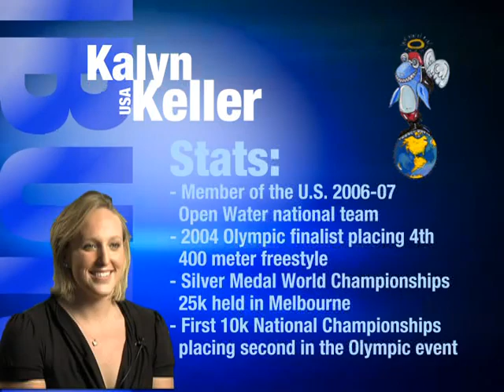Part 2 of the RCP Tiburon Mile 2007 on Fox Sports News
Since Robert C. Placak founded The Tiburon Mile in 1999, swimmers and swimming fans have converged in the Town of Tiburon to participate in one of the most competitive and prestigious open water swims in the world - the RCP Tiburon Mile. Athletes swim one nautical mile from San Francisco Bay's Angel Island to the shores of Downtown Tiburon. They compete in one of several divisions including Elite, Age Group and Wet Suit - all vying for cash and prizes. Participating swimmers include Olympic and World Champion swimmers from the USA, Russia, Australia, South Africa, Brazil, Mexico and Germany. Also competing in this world class event are national and local pool and open water swimmers, as well as collegiate swimmers. Throughout the years, over $650,000 has been raised to benefit the designated charity, Special Olympics Northern California.